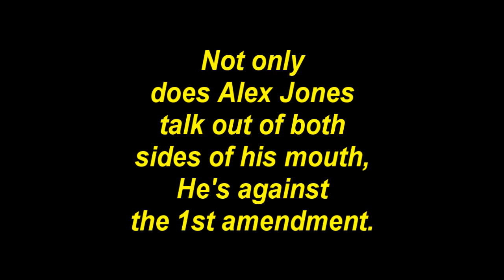Alex Jones will sue you if you support the 1st amendment / Free Speech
More proof that Alex Jones is a silver tongued devil. Out of one side of his mouth his says he supports Free Speech, out of the other side he advocates suing people who practice their right to free speech.